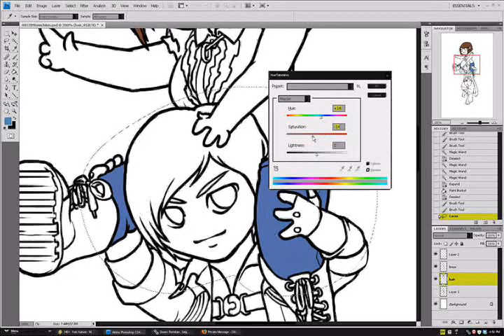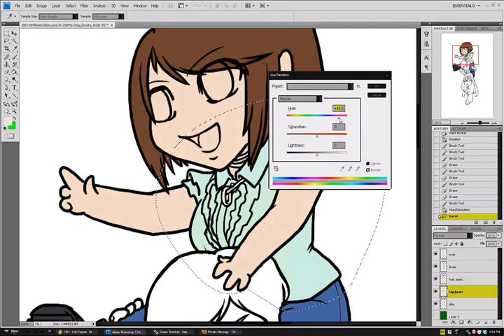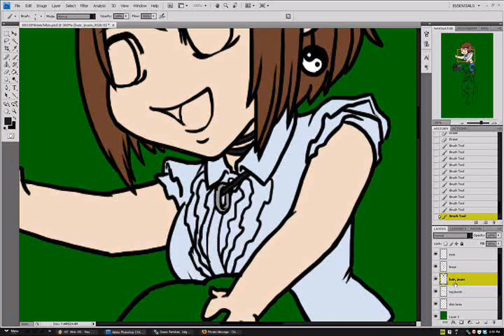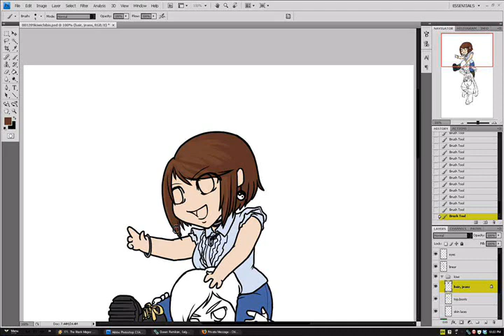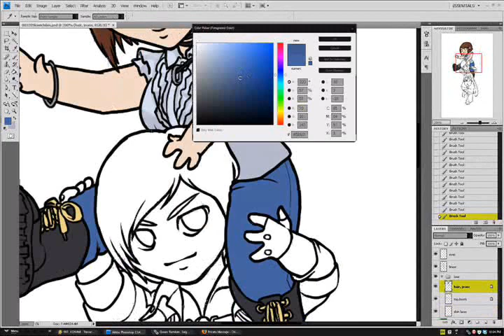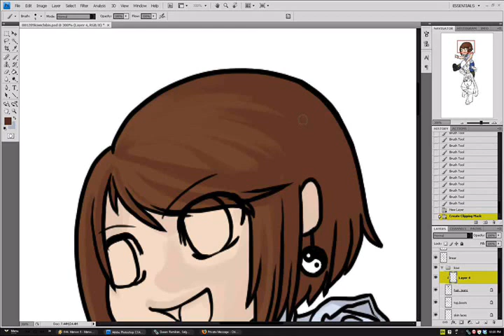Coloring Kiwi's Chibi Part 1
First video of me recording art process. Sorry there's no video of me doing the lineart that was like.. last week lol. This is just the beginning, part 1. Sorry i don't know how to make adobe premier save something in less than like 3-4 hours so the quality is bad thanks to windows movie maker.. I also do not know a program that will record and then spit out a video that's not HUGE / same resolution as my monitor which is GIANT.

Anyway, here is the progress so far at the end of this video:

Song: supercell - Kimi no Shiranai Monogatari